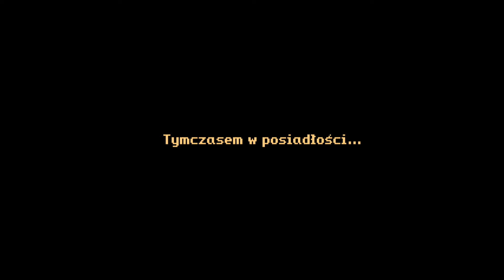Teenagent - #2 Wioska (bez komentarza)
Teenagent – gra przygodowa typu „point & click”, stworzona przez studio Metropolis Software a wydana w lutym 1995 roku przez CD Projekt.
Jej głównymi twórcami byli Adrian Chmielarz i Grzegorz Miechowski.

W 1996 wydano nową wersję gry na płycie CD - ROM. Pozwoliło to na dodanie dialogów mówionych. Teenagent był jedną z pierwszych polskich gier PC wydanych na tym nośniku.

Ciekawostką jest, że głosów postaciom użyczyli redaktorzy Secret Service
(Gulash, Martinez, Wicik i Alex)

Gra jest dostępna za darmo na platformie GOG.